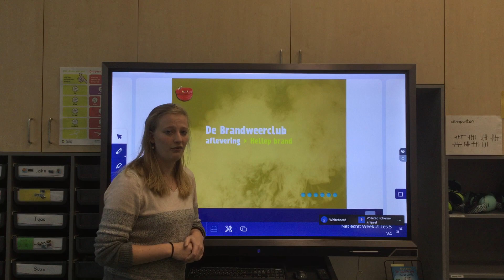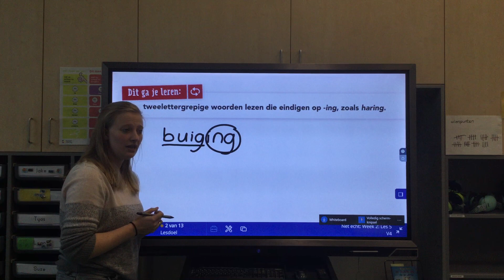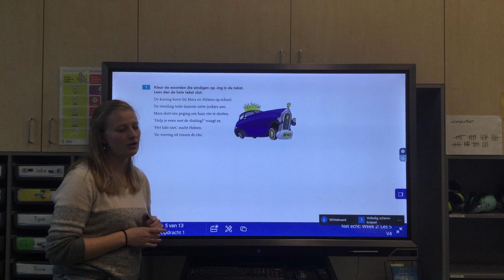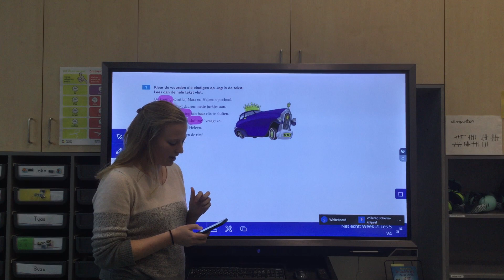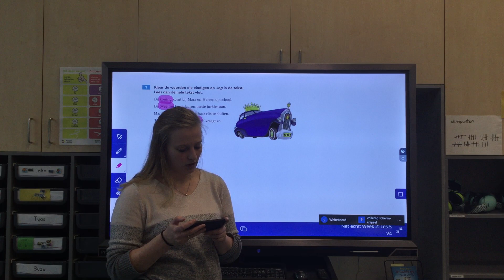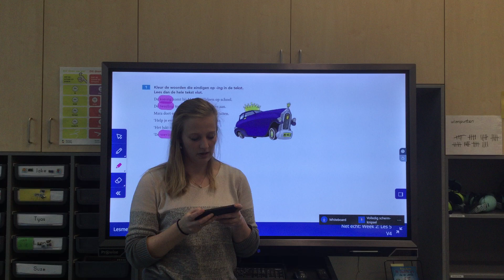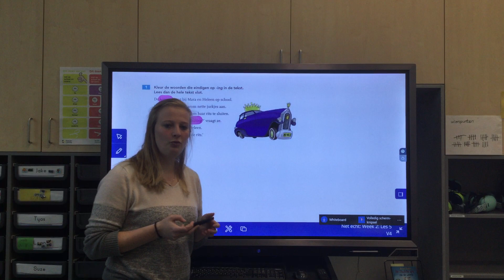Groep 4V, Station Zuid, donderdag 28 januari 2021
Thema Net echt, week 2 les 5